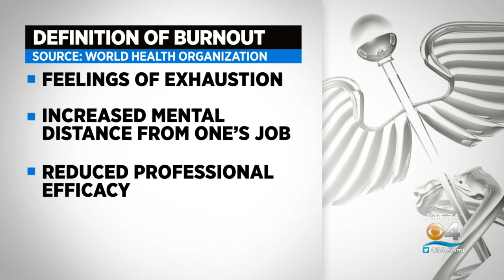Dr. Mayrene Hernandez On Job Burnout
Dr. Mayrene Hernandez, VP of Health Care Strategies KA National Medical Director United Healthcare, on job burnout.